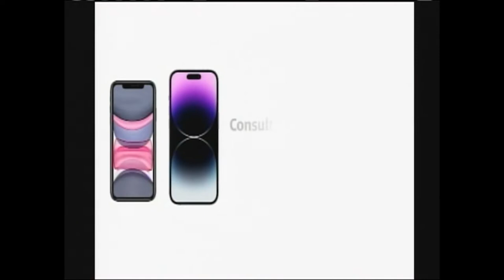eSim y Kiosko digital de claro empresas